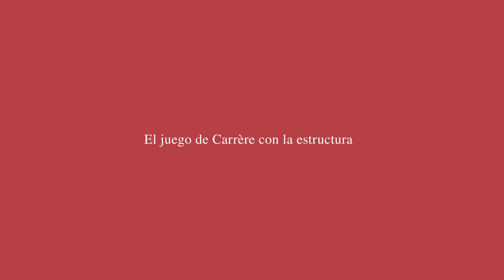Limónov, de Emmanuel Carrère | La no ficción y sus problemas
¡HOLA!

Libro: Limónov, Emmanuel Carrère
Libros mencionados: El Adversario, de Emmanuel Carrère
Otras menciones: Blonde (2022), Autodefensa (2022)

 ✿❁   Contacto   ❃ ❋